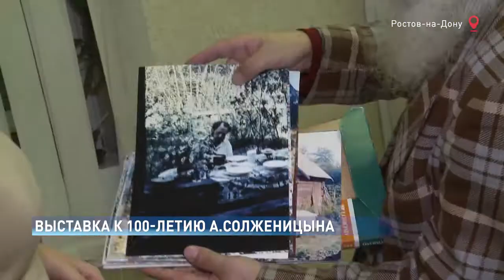Выставка к 100-летнему юбилею Солженицина. Дон-24, 2018 г.